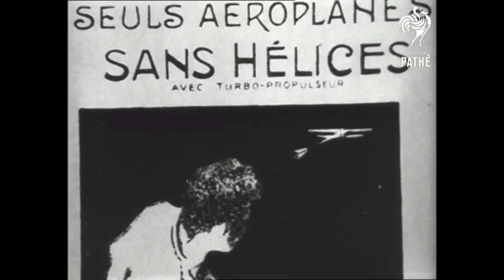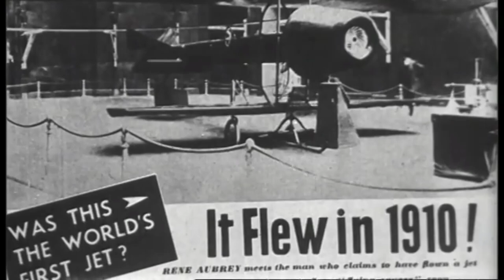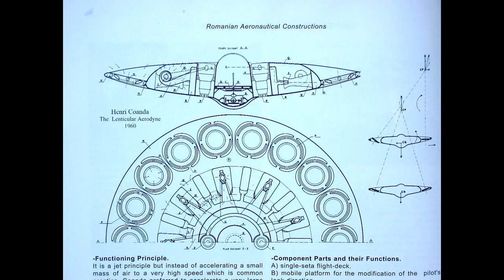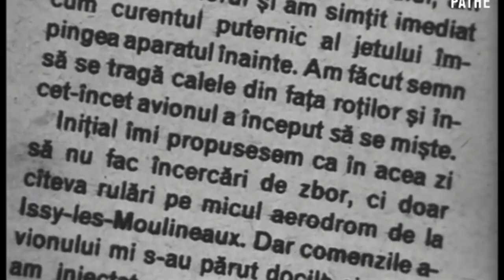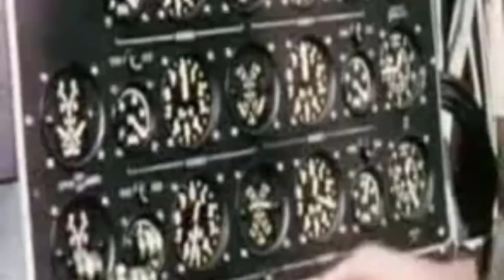OZN-ul lui Coandă! Aerodina lenticulară, un proiect care putea rescrie istoria României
Celebrul savant român Henri Coandă a inventat o farfurie zburătoare despre care spunea, în anii 1960, că va revoluționa industria aeronautică. Cunoscut sub numele de "aerodină lenticulară", OZN-ul lui Coandă a fost testat de americani cu rezultate excepționale! De ce nu a devenit realitate? Un mister neelucidat. Detalii pe